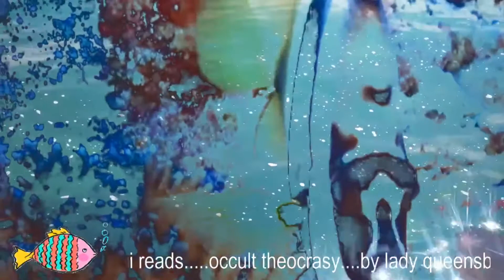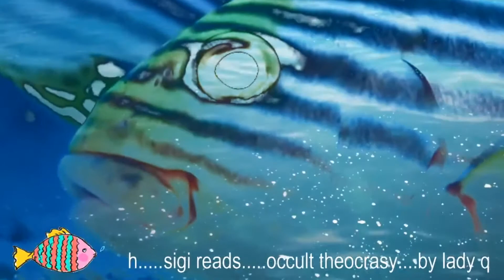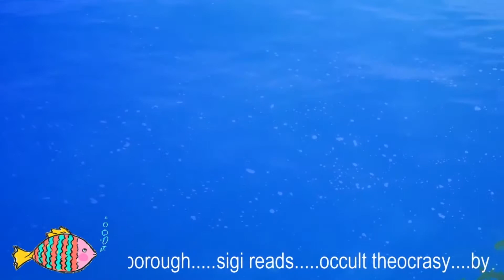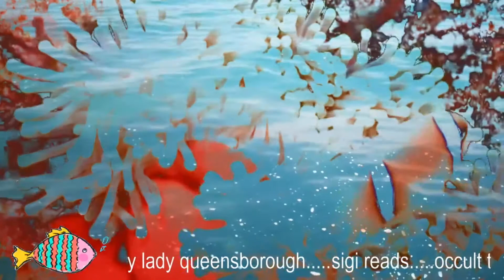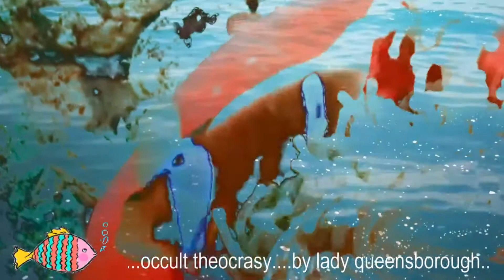Occult Theocrasy by Lady Queensborough aka Edith Starr Miller Chapters 24-26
Occult Theocrasy by Lady Queensborough aka Edith Starr Miller
Chapters:
24  The Moravians or The Order of Religious Freemasons, etc.
25  The Anabaptists
26  Grand Lodge of England